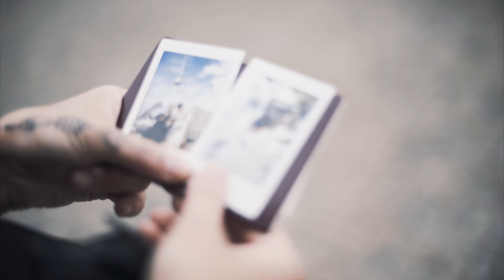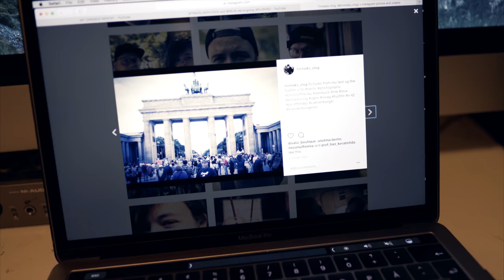Fujifilm X-T20 | VLOGGING & INSTAGRAM TEST | Honest review | Fujifilm X T2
Follow my review and test of the Fujifilm X-T20 (X-T2) when used as a vlogging cam, and a cam for Instagram pictures.

Follow me, and find the pictures on instagram: @timtalks_vlog

- Petit biscuit - sunset lover
- Petit biscuit - Jungle

Video gear used in this video:
- Fujifilm X-T2
- Sony A7S ii - Canon FD 50mm 1.4 - Sony FE 28mm 1.8
- Final Cut pro x (colorfinale Lut)